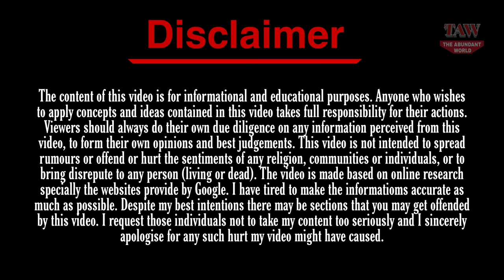Mad About You (1992) - Cast Now and Then ★ How They Have Changed?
The Abundant World Presents, Mad About You (1992) - Cast Now and Then ★ How They Have Changed?

Paul Reiser and Helen Hunt play a married couple in New York City in the American sitcom Crazy About You. From September 23, 1992, to May 24, 1999, it first aired on NBC. During that time, it received numerous honors, including four Golden Globe Awards and twelve Primetime Emmy Awards. On March 6, 2019, Spectrum Originals announced that it would air a 12-episode limited season 8 revival.